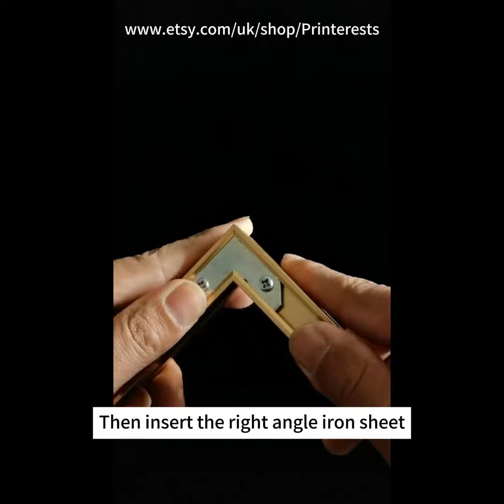How to install an aluminium floating frame - Pinterest